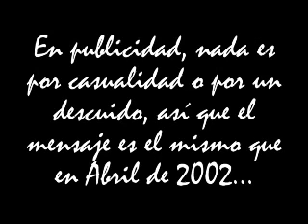La verdad detrás de la Negra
Analisis de la Publicidad de la Negra, donde en todos los casos, solo muestran la cédula que no incluye la denominación "Bolivariana" en el nombre de la República.